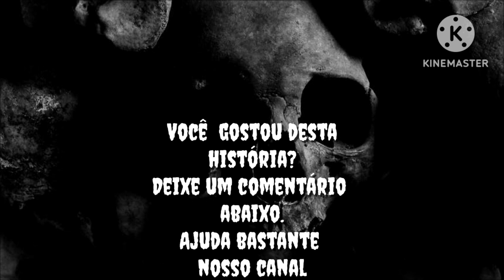ABDUL ENGANOU O DIABO.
Minutagem / Capítulos:
00:00 Vinheta
00:12 Relato
10:00 Agradecimentos

Narração e Revisão: Elizabete
Edição: Elizabete / Bianca

PESQUISAS RELACIONADAS:
terror
sobrenatural
horror
medo
é de arrepiar
assombração
Lobisomem
ghost
contos de terror
relatos de terror
histórias de terror
Lendas
bruxas
fantasma
espírito

Código para o kwai: Kwai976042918

Código para o tiktok: J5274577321

Facebook: É de Arrepiar